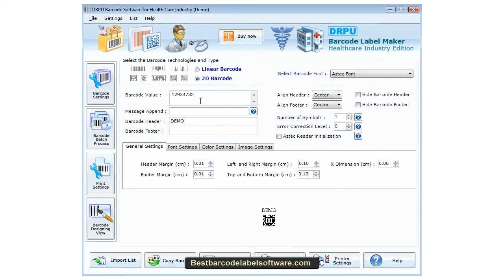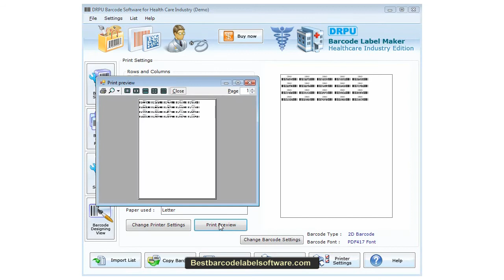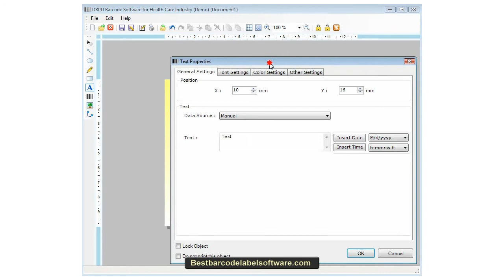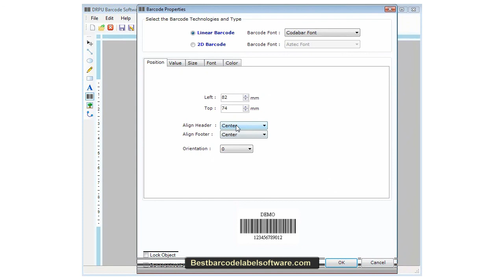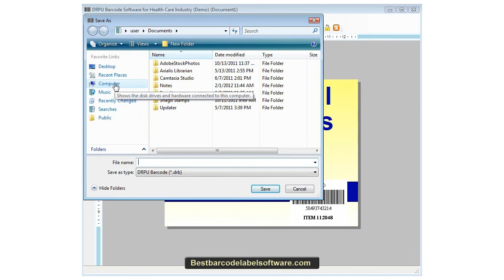Bestbarcodelabelsoftware.com best barcode label software free how to generate 2d barcode mac ID card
best barcode label software free how to generate 2d barcode mac ID card maker software postal currier healthcare medical barcode tool freeware download mac 2d barcode label freware tools how to generate make create design upca databar upce code 128 ean 8 13 qr code pdf 417 microPDF 2d code PDF417 datamatrix maxicode micr code codabar code 11 code 128 code 39 code 93 code 39 ean 13 ean 8 industrial 2 of 5 interleaved 2 fo 5 isbn 13 itf 14 logmars planet bar code postnet standard 2 of 5 tele pen ean 128 upca upce usps sack usps tray label barcode font bar code label maker maker creator designer software